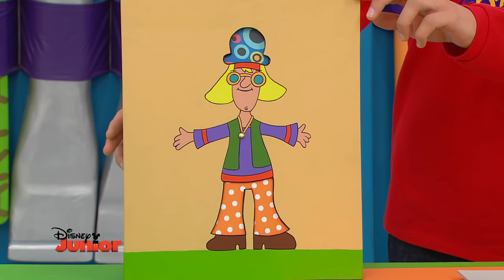Art Attack - Jojo la couleur - Disney Junior - VF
Découvrez un nouvel épisode du programme Art Attack de Disney Junior : "Jojo la couleur" !